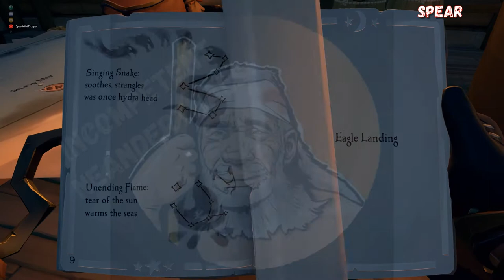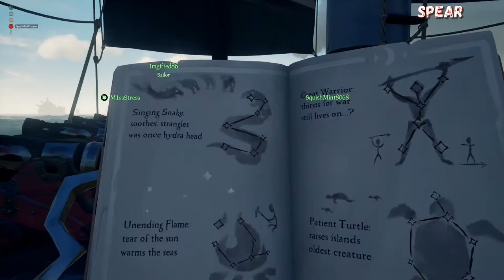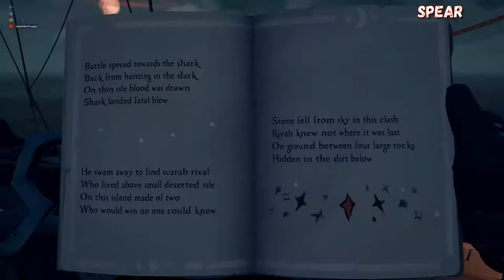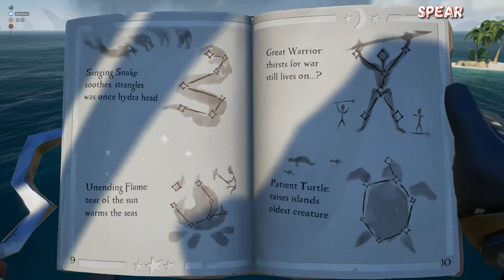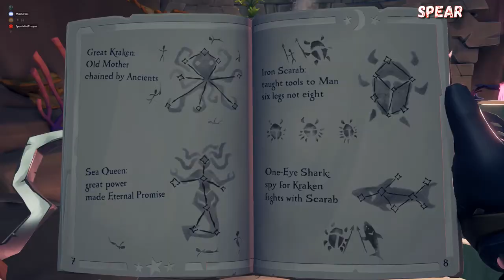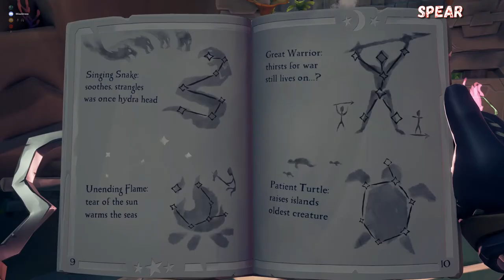Sea Of Thieves, Tall Tales Stars of A Thief Part 2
The continuation from our last quest. Enjoy!!!